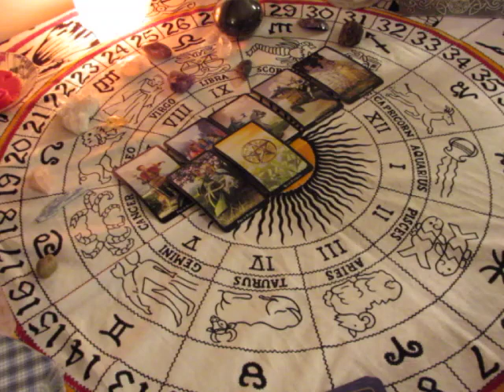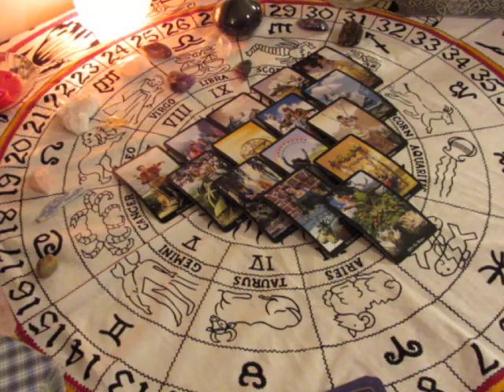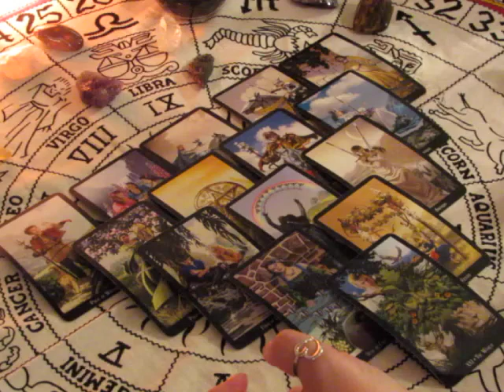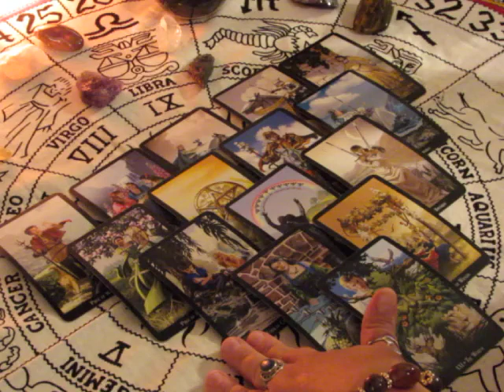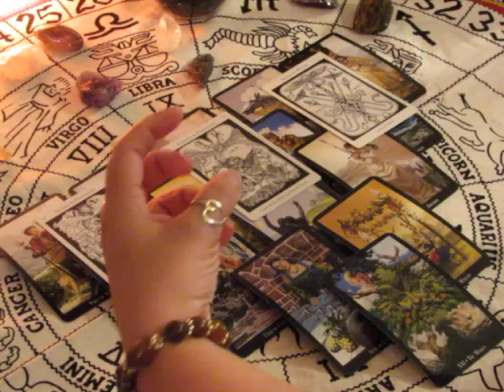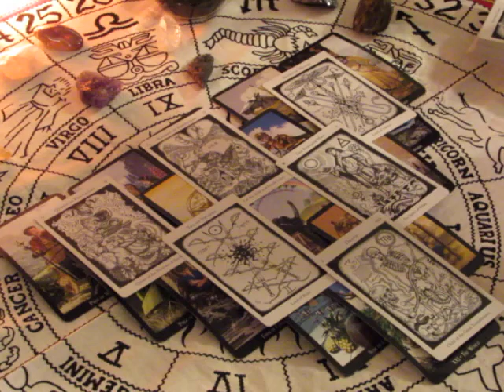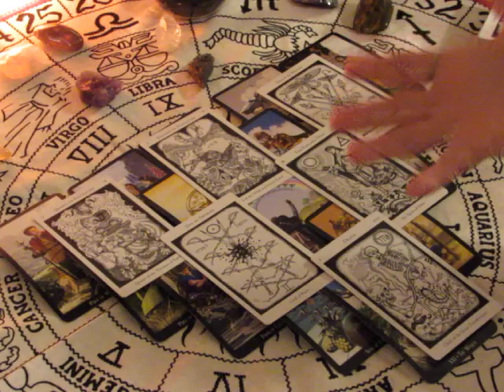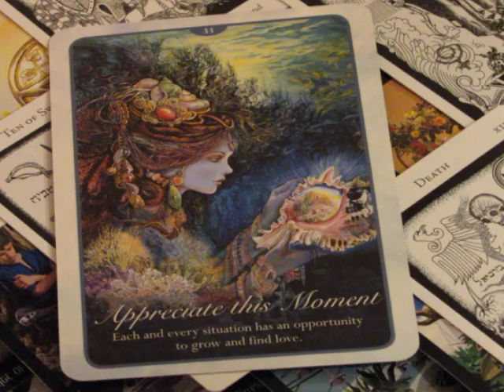~Taurus~Appreciate This Moment~October 2nd to 8th Weekly Tarot Reading